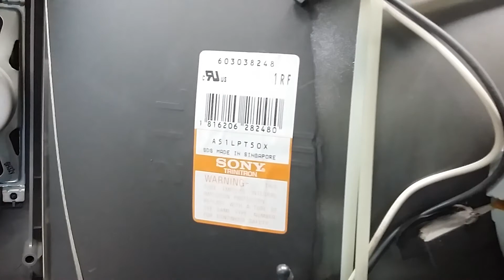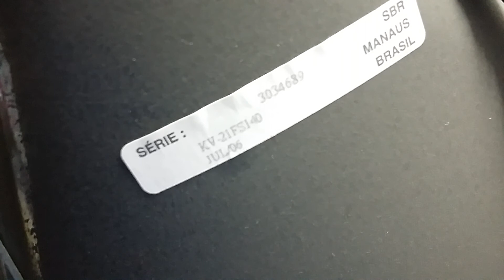Linda Sony Kv21fs140!